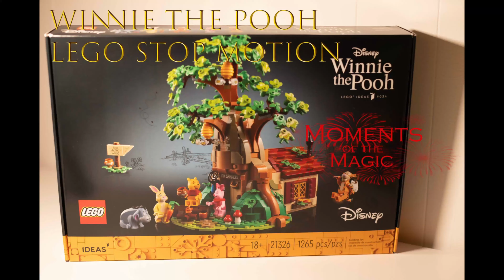Winnie the Pooh Lego Ideas 21326 Stop Motion build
This video shows a stop motion build of the Winnie the Pooh lego set #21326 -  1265 pieces .   This build took over 20 hours to complete with 4014 photos taken.
Camera : Canon EOS R5
Lens : 50mm canon
Lego set : Winnie the Pooh #21326

2022 Moments of the Magic Calendar :
$1 from every Calendar sale goes to Give Kids the World